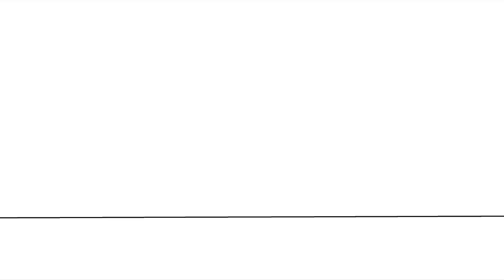SUPER DE TERRE 9 : EXTRA DE TERRE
Nouvelle aventure de Super De Terre, avec cette fois une démonstration inattendue de sa robotisation défectueuse.

Rédaction hasardeuse de phrases, cliqueur frénétique de souris, et émetteur de voix diverses mais pas variées: Baptiste LEBERT

Aucun clavier n'a été maltraité pour la réalisation de cette vidéo.